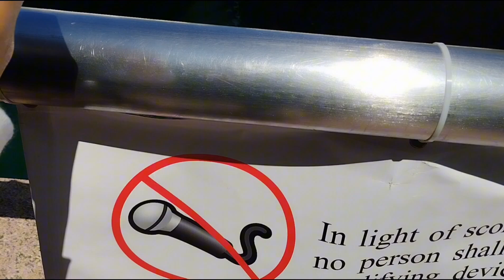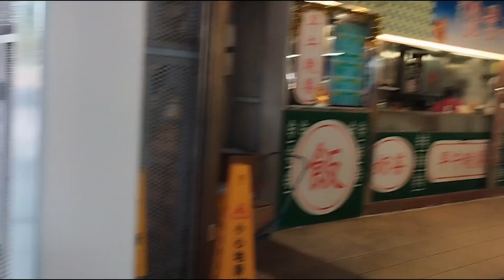perjalanan ke Cheong cao vlog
perjalanan ke Cheong cau vlog#tkwhongkong